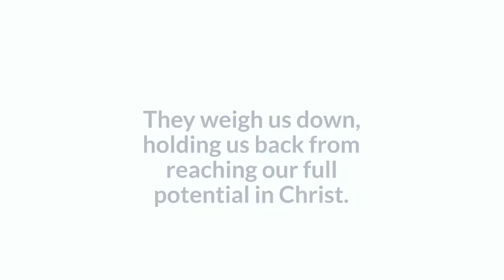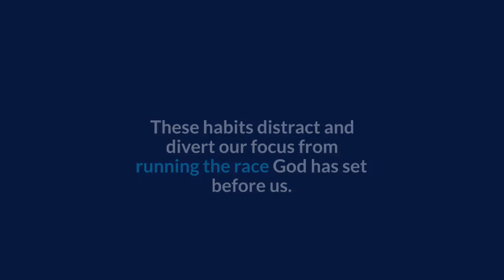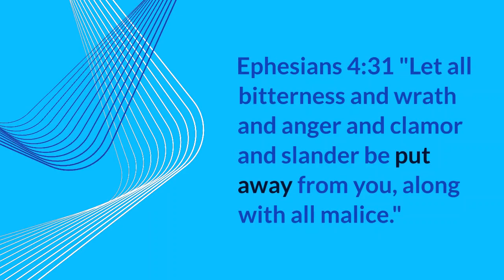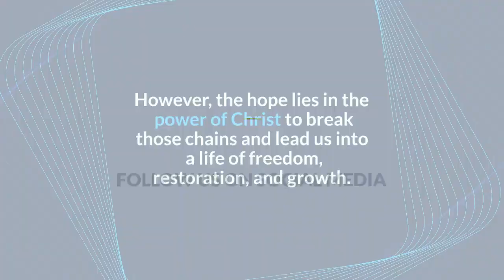Breaking Chains Confronting the Shackles of Destructive Habits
"CHAINS symbolize the entrapment and detrimental effects of destructive habits, reminding us of the need to Confront, Heal, Address, Inspire, and Navigate our way towards breaking free and embracing a life of purpose and freedom in Christ."
C - Consequences
Every bad habit or sin carries consequences.
While the immediate consequences may not be apparent, they can have a long-lasting impact on our lives, relationships, and spiritual well-being.
It is essential to recognize that the consequences of our bad habits are serious and can lead to spiritual death.
However, through Christ, we have the opportunity to receive forgiveness, redemption, and eternal life.
H - Hindrance
Hebrews 12:1 "Therefore, since we are surrounded by so great a cloud of witnesses, let us also lay aside every weight, and sin which clings so closely, and let us run with endurance the race that is set before us."
Bad habits act as hindrances in our spiritual journey.
They weigh us down, holding us back from reaching our full potential in Christ.
These habits distract and divert our focus from running the race God has set before us.
In order to run with endurance and perseverance, we must identify and lay aside the weights and sins that hinder our progress.
A - Addiction
Romans 7:15 "For I do not understand my own actions. For I do not do what I want, but I do the very thing I hate."
Bad habits often lead to addiction, where we find ourselves trapped in a cycle of behavior that we hate but cannot seem to break free from.
This verse from Romans highlights the struggle within ourselves when we are entangled in addiction.
It reminds us of the internal battle we face and the need for the power of Christ to overcome addictive behaviors.
I - Isolation
Proverbs 18:1 "Whoever isolates himself seeks his own desire; he breaks out against all sound judgment."
Bad habits can lead to isolation, separating us from healthy relationships and sound judgment.
When we become consumed by our habits, we tend to withdraw from others, hiding in shame and guilt.
Isolation hinders our growth and prevents us from seeking help and accountability.
It is crucial to recognize the destructive nature of isolation and seek community and support to break free from our chains.
N - Negativity
Ephesians 4:31 "Let all bitterness and wrath and anger and clamor and slander be put away from you, along with all malice."
Bad habits breed negativity in our hearts and minds.
They give rise to bitterness, anger, and unhealthy emotions that erode our character and harm our relationships.
This verse from Ephesians reminds us to put away all forms of negativity from our lives.
By breaking the chains of our bad habits, we can experience a transformation where love, joy, and peace replace negativity.
By exploring these aspects of the word "CHAIN," we gain a deeper understanding of the negative impact that bad habits can have on our lives.
However, the hope lies in the power of Christ to break those chains and lead us into a life of freedom, restoration, and growth.

We are merely sharing these works for educational and entertainment purposes. Our goal is to spread awareness, and share spiritual thoughts.

We will work with you to resolve any issues and ensure that your work is removed or credited appropriately.

Thank you for your understanding and support of the music and video community.